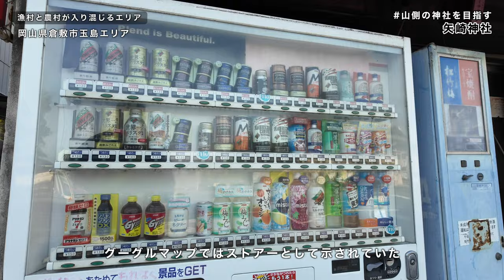岡山県倉敷市の漁村と農村が入り混じるエリアの廃商店と神社